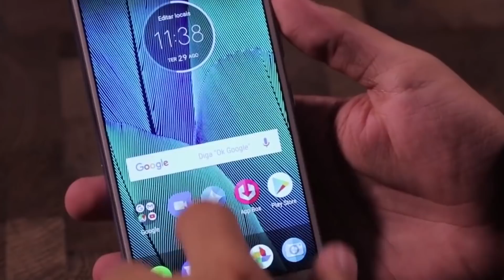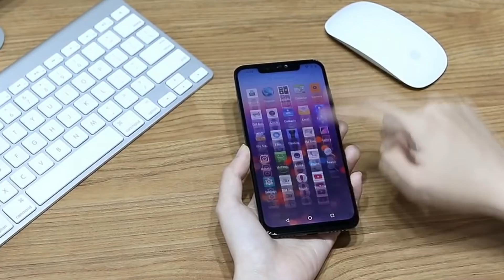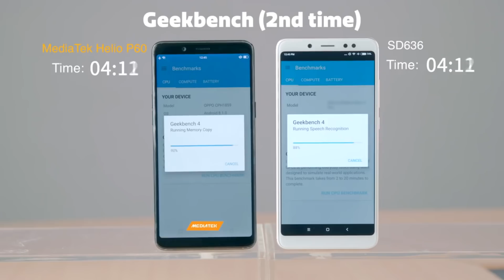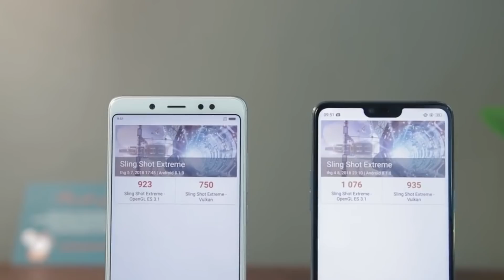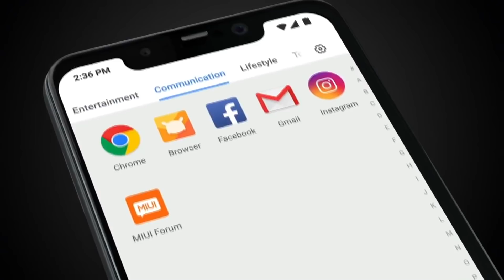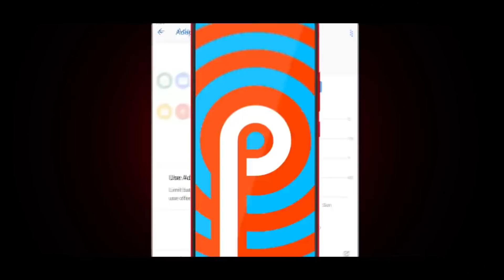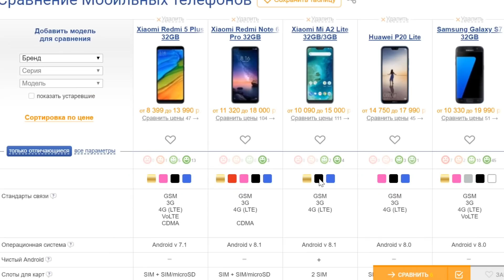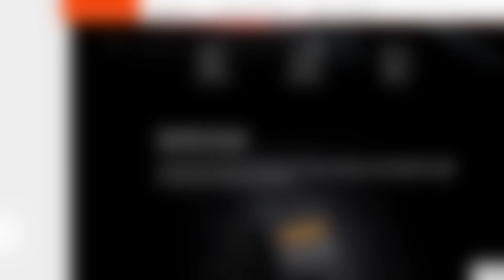UMIDIGI F1 - НОВЫЙ УБИЙЦА УЛЬТРАБЮДЖЕТНИКОВ ОТ XIAOMI И ДРУГИХ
Конкурс от Umidigi. Розыгрыш 8 января

Сегодня не совсем привычное видео, потому что это будет не топ, а такой себе обзор. А все дело в том, что я наткнулся в ленте новостей на один довольно интересный смартфон, остановился на нем, задержав взгляд на характеристиках, а когда посмотрел на ценник, то и вовсе решил снять для вас это видео. Речь пойдет о UMIDIGI F1, и он понравится если не всем, то очень многим.

Рекомендую к просмотру другие мои ролики на тему АЛИЭКСПРЕСС:
Особенно выгодно их можно приобрести на грядущих распродажах 11.11 (День Холостяка) и Черной Пятнице.